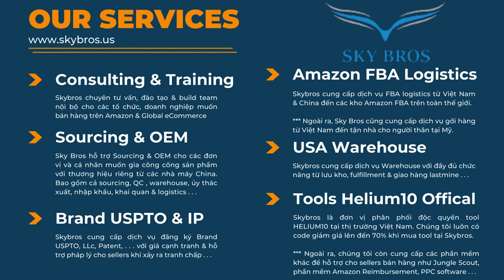MODULE 4.3 - LÊN KẾ HOẠCH NGAY TỪ BAN ĐẦU ĐỂ CÓ THỂ BÁN DOANH NGHIỆP CỦA BẠN TRONG TƯƠNG LAI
👉Link đăng ký để nhận code giảm giá tại đây:
1. Đăng ký Brand với USPTO.
2. Đăng ký LLC
3. Bảo hiểm Amazon Insurance dành cho tài khoản sellers.
4. Warehouse 3PL bao gồm lưu kho và giao lastmiles cho khách hàng cuối.
5.  Dịch vụ Amazon FBA Door to Door logistic By Air & By sea Từ Việt Nam & Trung Quốc đến kho Amazon FBA warehouse của mỹ với giá cả cạnh tranh và dịch vụ hàng đầu.

1. Helium10 có code giảm giá lên đến 70% duy nhất tại SKY BROS.
2. Jungle Scout luôn có code giảm giá lên đến 60% duy nhất tại SKY BROS.
3. Phần mềm yêu cầu Amazon refund các khoản tiền đã tính toán sai & làm thất thoát cho sellers giúp cho sellers lấy lại những khoản tiền mà Amazon đã đánh cắp/làm mất của mình. Đặc biệt, phần mềm sẽ audit miễn phí cho sellers.
4. FBA EXCEL : phần mềm tối ưu quảng cáo & Tổng hợp hơn 4000 influencer tại Mỹ.

👉Group Sellers Amazon Viet Nam:

 / eagleamazonvietnam